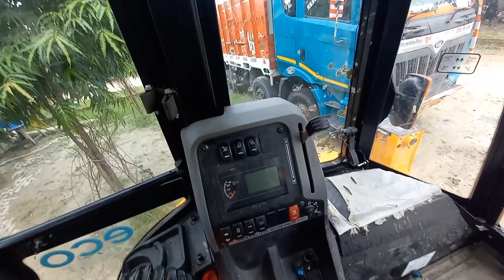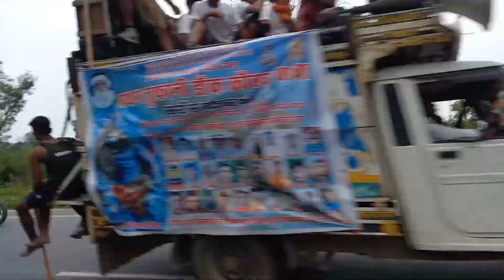Kawadiye Jhoome Masti Mein 😍🕉.